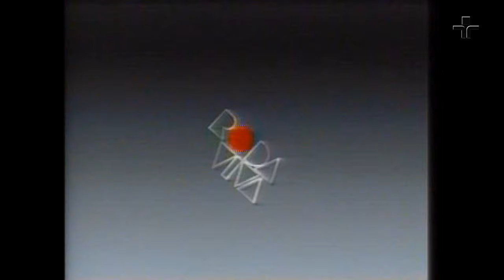Roda Viva Retrô | Fernando Henrique Cardoso | 1993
Recebemos no RodaViva, em abril de 1993, o então ministro das Relações Exteriores, Fernando Henrique Cardoso.

Carioca, sociólogo, professor, foi aposentado compulsoriamente da USP pela ditadura militar em 1969. Fundou o Cebrap, Centro Brasileiro de Análise e Planejamento; eleito suplente de senador em 78, assumiu o mandato em 83; foi reeleito pelo PMDB em 86. Fundador do PSDB, ocupou a liderança do partido entre 88 e 92. Interlocutor privilegiado de Itamar Franco durante o processo do impeachment de Collor, acabou sendo convidado para ser seu ministro das Relações Exteriores.

Participaram da bancada de entrevistadores Ricardo Setti, diretor editorial adjunto da editora Abril; Mac Margolis, correspondente da revista Newsweek no Brasil; Ricardo Noblat, diretor da sucursal da revista IstoÉ em Brasília; Pedro Cafardo, editor-chefe do jornal O Estado de S. Paulo; Heródoto Barbeiro, editor do programa Opinião Nacional da TV Cultura de São Paulo; Marcelo Beraba, secretário de redação da Folha de S.Paulo; Tonico Ferreira, repórter especial do Telejornal Brasil do SBT; e Milton Coelho da Graça, jornalista da TVE do Rio de Janeiro.